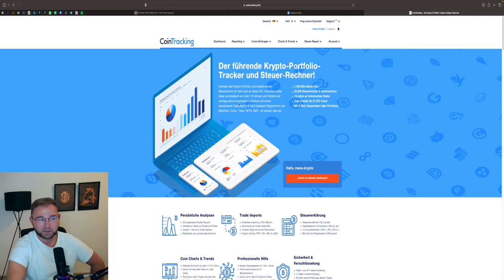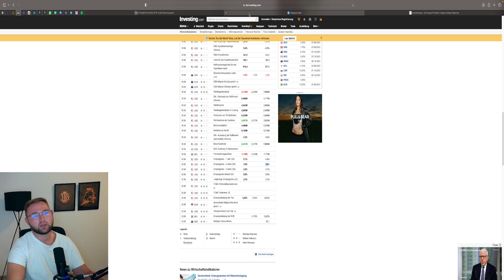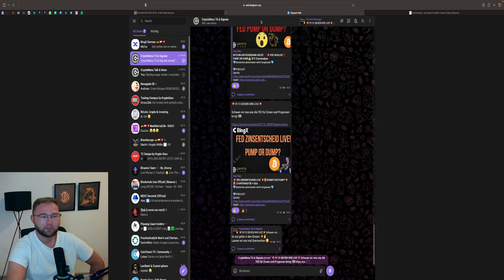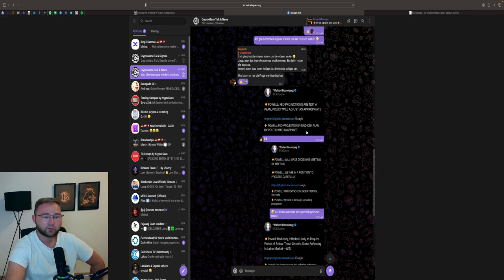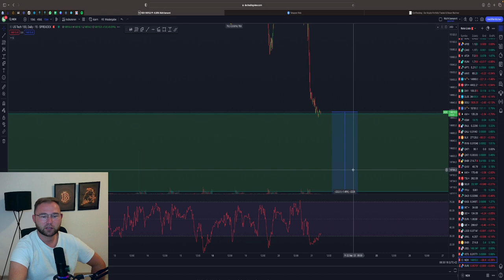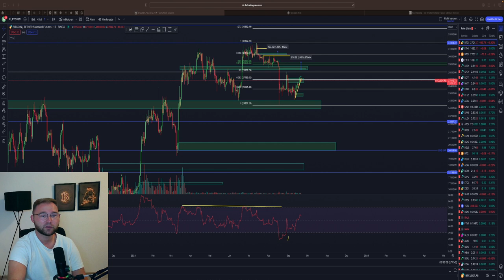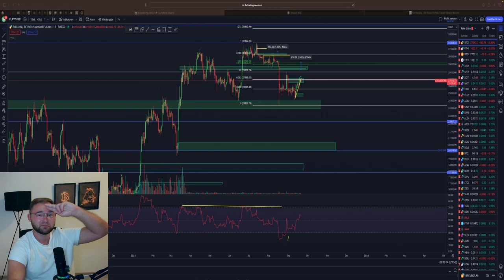BITCOIN UNBEEINDRUCKT‼️ KOMMT HEUT DER KNALL❓ STOCKS AM TIEF💥 BTC Chartanalyse